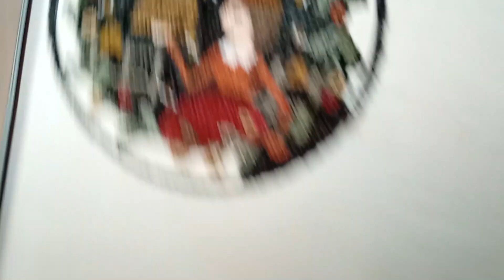Punch Needle Embroidery Demonstration ~ Teresa Kogut Design ~ flosstube EXTRA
Watch me do punch needle embroidery on a Teresa Kogut design, and see the finished product at the end of the video.